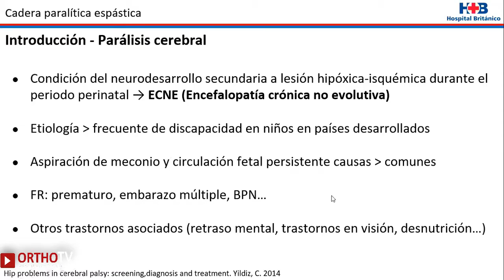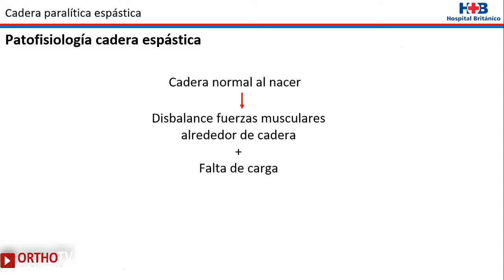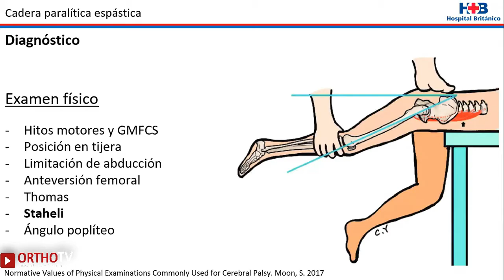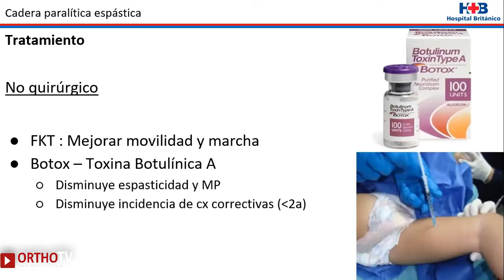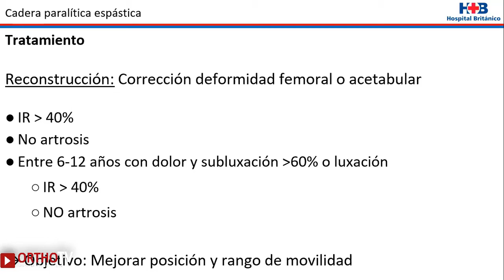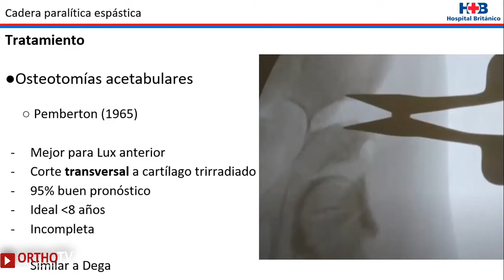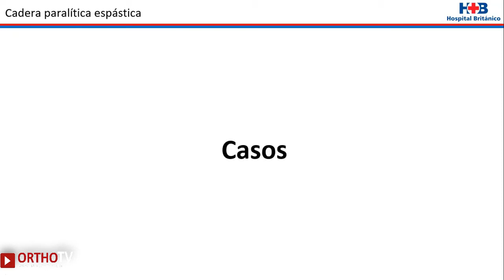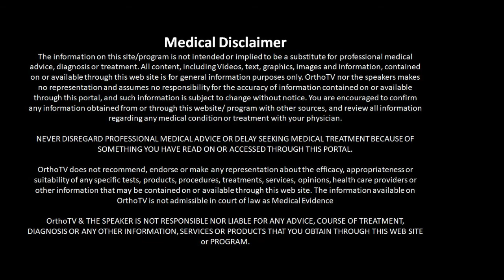Cadera paralítica espástica